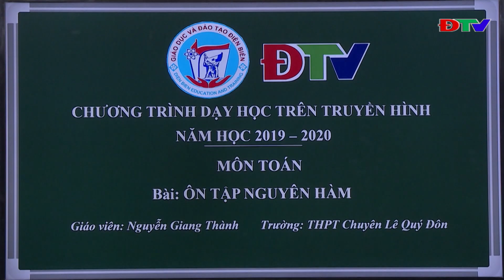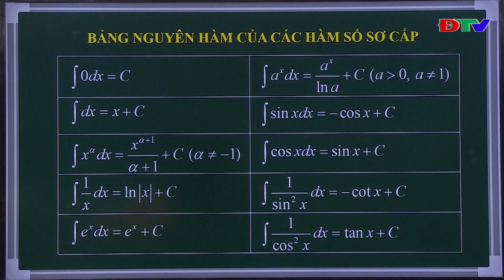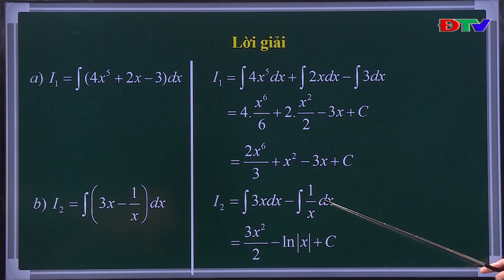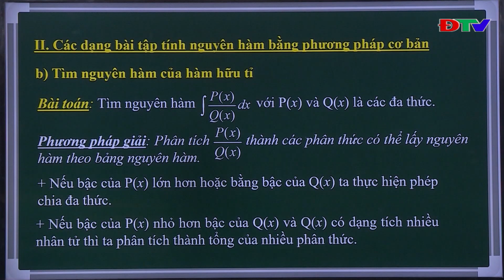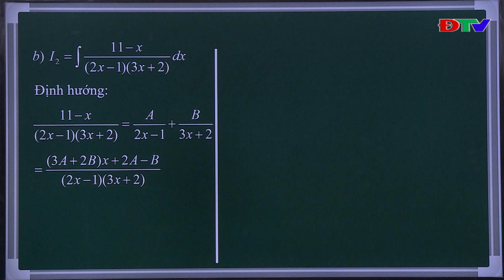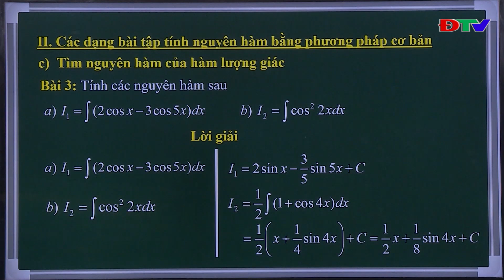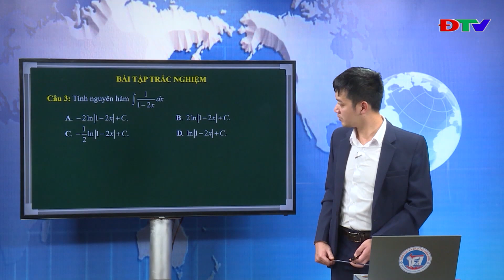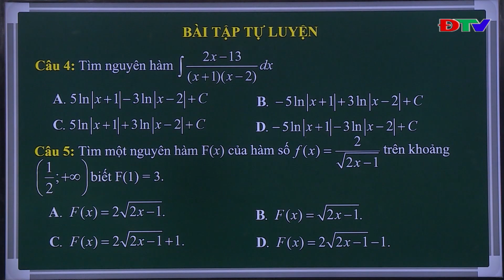ĐIỆN BIÊN MÔN TOÁN LỚP 12 ÔN TẬP NGUYÊN HÀM (TIẾT1)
Môn: Tiếng Toán Lớp 12
Bài: Ôn tập Nguyên hàm (Tiết 1)
Giáo viên: Nguyễn Giang Thành
Trường THPT Chuyên Lê Qúy Đôn tỉnh Điện Biên